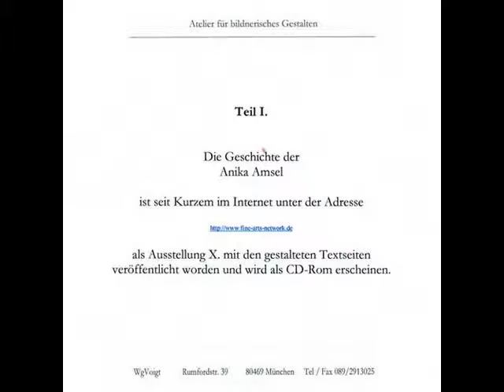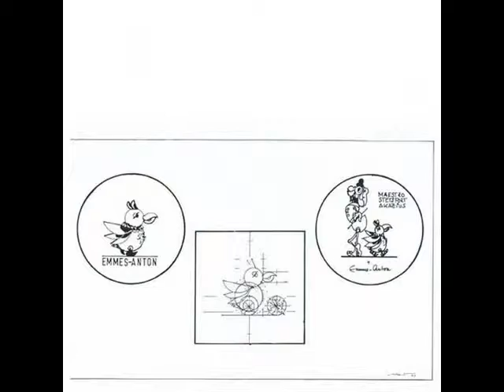wgVoigt: Meine Arbeit im Atelier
Eine Präsentation meiner Bildnerei. Märchenbuch, Comic, Trickfilm ebenso wie Malerei von Stillleben und Figurationen gehören zu meinem Repertoir.